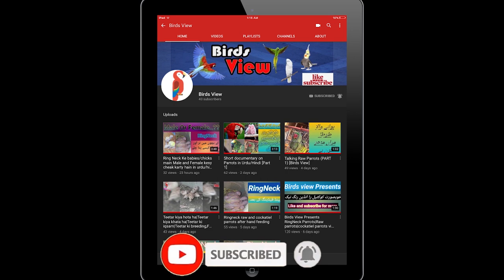RingNeck|Cockatile|Fisher|Albino Parrots Baby Chicks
is video me hum apnny nazreen sy kuch apny ghr me parrots ki video share kary gy agr ap ko video achi lagi tu like zaroor kariye ga

Birds view me All Type of  birds Disease Medicine or  Solution birds Breeding Tips best quality or Sale Purchase bIrds point All type Of Incubators How to make home made Incubator free of cost...
ring neck (baby)chicks kay liay soft food kia hy ?